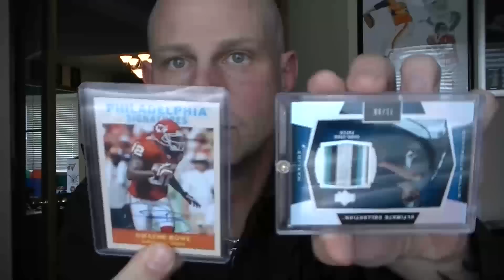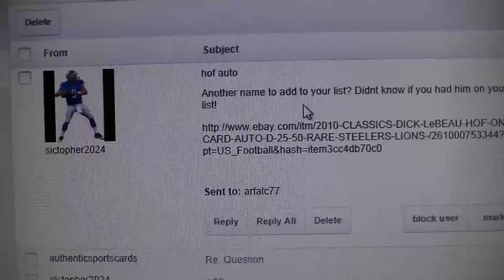Jizz In My Pants Card Collector Style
Whoooooaaaaa